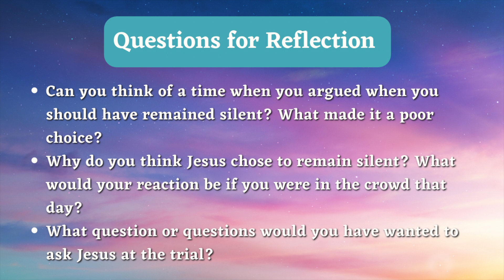Passion Week - The Trial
THE TRIAL

Meditations are adapted from Wycliff Bible Translators “The Last Words of Jesus: A Lenten Devotional” which may be downloaded